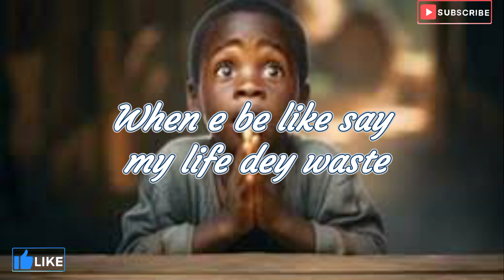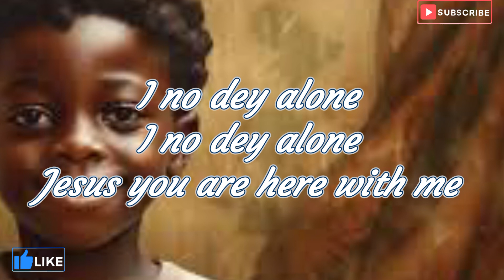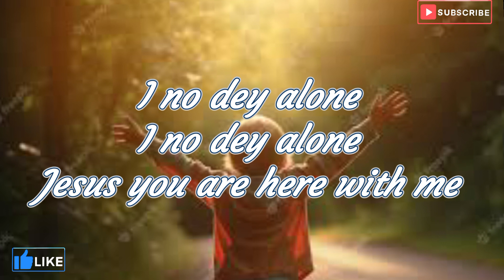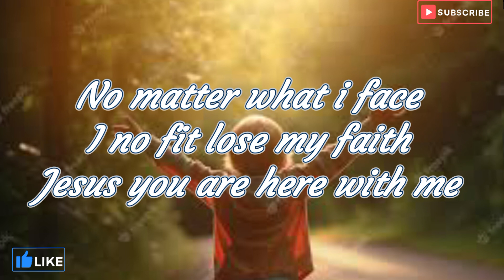I No Dey Alone - Neeja || Ai Cover Lyrics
(Alone Lyrics ✍️)

When everything won dey fall apart
When my life no won make sense at all
My assurance is i’m not alone
Jesus you are sited on the throne
When nobody fit to solve my case
When e be like say my life dey waste

{Chorus}

I no dey alone
Jesus you are here with me
No matter what i face
I no fit lose my faith